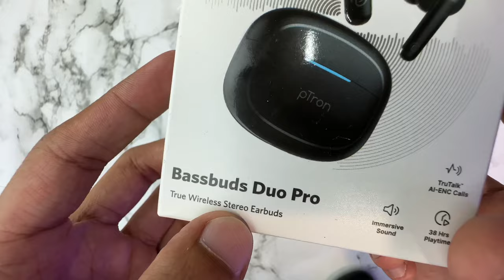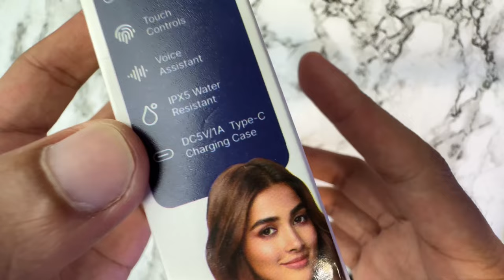pTron Bassbuds Duo Pro: Unboxing & Review My First Impression😊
Under ₹ 799/- pTron Bassbuds Duo Pro Unboxing & Review 😇 {& My First Opinion TWS}